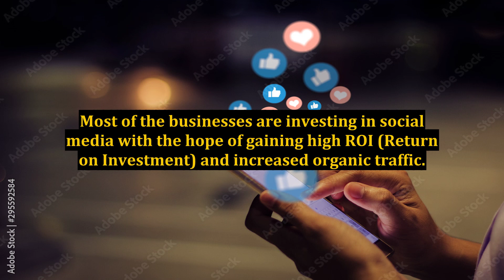Why Hire an Internet Marketer for Your Social Media Campaigns?